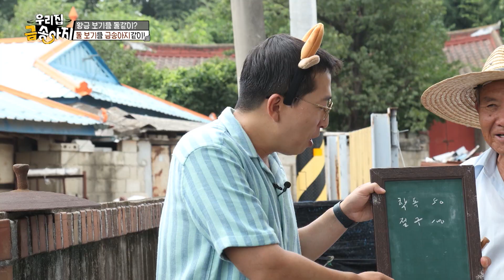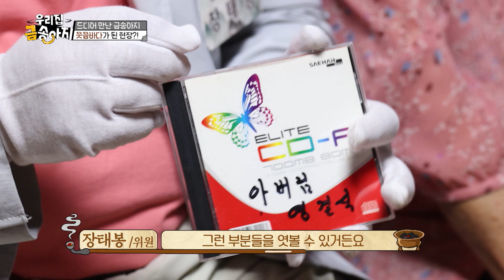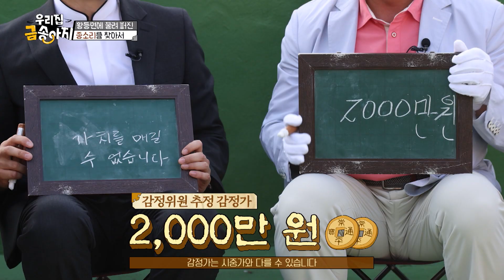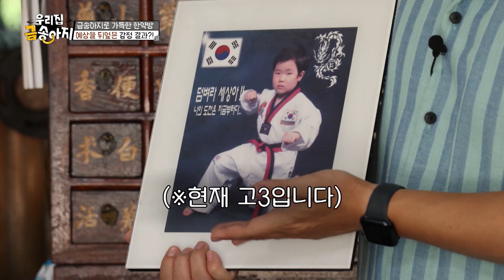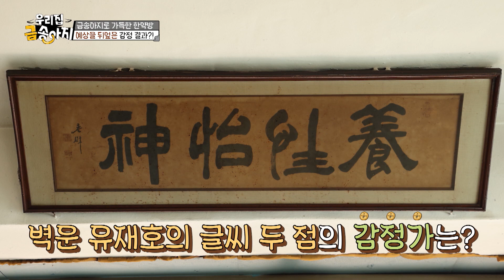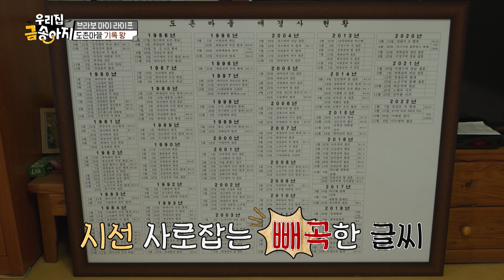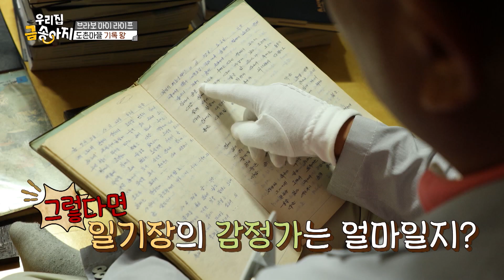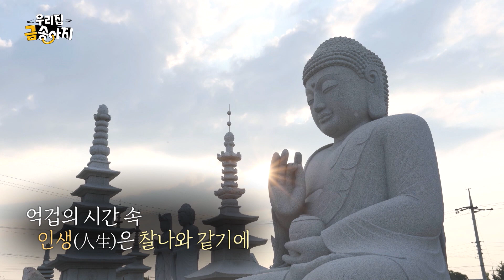40여 년간 기록한 이장님의 일기장📖 희노애락 금송아지의 가치는?! | 우리집 금송아지 24회 다시보기 | 재미 PLAY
우리집 금송아지 24회 : 익산시 황등면

어느 집에든 보물은 있다! 여러분 집에 숨은 금송아지를 찾아드립니다!

전 면적의 78%가 평야지이며
화강암 석재산업이 발달한 익산시 황등면.

대부분의 주민이 논농사를 짓고 있는
황등면 도촌마을은 마을처럼 소박하면서도 정다운
금송아지들을 만나볼 수 있는데...

기록이 취미인 정근희 이장이 하루하루 빼놓지 않고 기록한 일기장,
100년이 넘은 오래된 벽시계 등
익산시 황등면에 숨겨져 있는 다양한 금송아지를 만나본다.